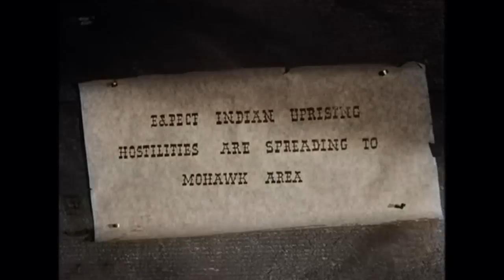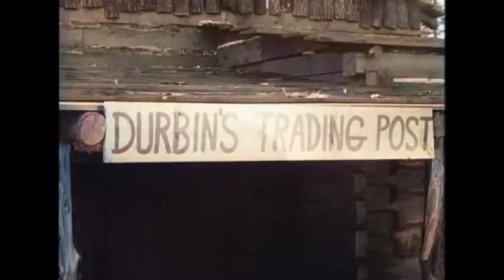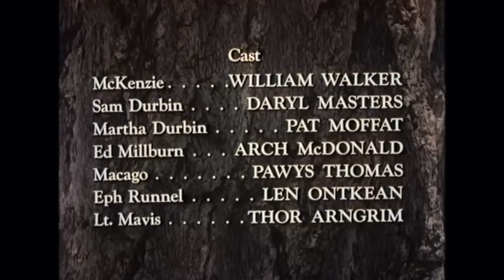Hawkeye and the Last of the Mohicans - Powder Keg | EP 14 | COLORIZED | Western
Colorized Western Series: Hawkeye and the Last of the Mohicans - Episode 14 - Powder Keg - Fur trader McKenzie initiates a war between the Hurons and the nearby settlement where another trader is taking his business.

Powder Keg
Writers: Orville H. Hampton (story) (as Orville Hampton), Orville H. Hampton (teleplay) (as Orville Hampton)
Stars: John Hart, Lon Chaney Jr., Bill Walker
Genre: Western,  Adventure
Country: USA | Canada
Language: English
Release Date: 3 July 1957 (Canada)
Filming Locations: Lakeshore Studio, Toronto, Ontario, Canada

Storyline:
Fur trader McKenzie initiates a war between the Hurons and the nearby settlement where another trader is taking his business.

Reviews:
"Powder Keg" opens with Hurons on the warpath, Hawkeye and Chingachgook warning the nearby settlement to stay put until the danger has passed. One man who disregards the news as false is trader John McKenzie (William Walker, second of three), while Sam Durbin (Daryl Masters, fourth of seven) makes his way to his own trading post with all the gunpowder needed to guard against the Hurons, led by Chief Macago (Powys Thomas, second of six). Ed Millburn (Arch McDonell, third of four) and Eph Runnel (Len Ontkean, third of seven) trust the word of Hawkeye, who soon learns of McKenzie's treacherous alliance with Macago, his people unable to attack without the powder stored at Durbin's trading post. With Chingachgook a prisoner of the Hurons, Hawkeye alone must convince Durbin to deliver the powder to the settlers and keep it out of Huron hands." Written by kevinolzak on IMDb.com

"Chingachgook gets angry and upset when he hears news that Hawkeye might have been killed in this episode

John McKenzie is a trader who wants territory and he has made promises to the Huron tribe to get them onside.

Hawkeye overhears his plans and needs another obstinate trader to vacate his trading post and give his gunpowder to the settlers so they can defend themselves from the Hurons.

It is another episode with a duplicitous villain. At least Hawkeye uses cunning by pretending to have died." Written by Prismark10 on IMDb.com

SUPPORT US!

MORE SERIES!